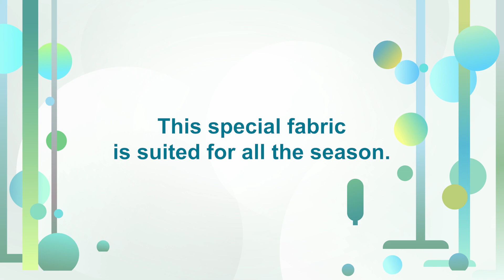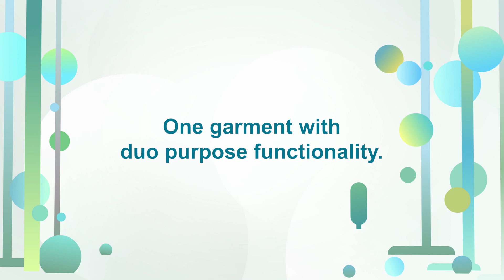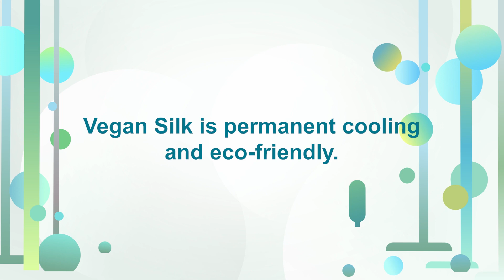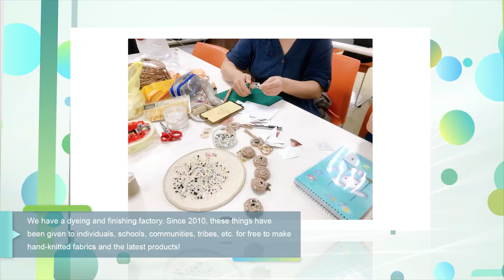Sustainable Outdoor Innovations: Be Be Cotton Knitting Co., Ltd.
Be Be Cotton's Vegan Silk is a cellulosic fiber from the linter of cotton plant and produced by Asahi Kasei in Japan. Vegan Silk is gentle on the earth through its natural and renewable orgin, gentle on the body through its smooth and breathable characteristics, and gentle on the environment through its natural return by biodegradation. Vegan Silk is definitely a permanent cooling fiber and eco-friendly fiber.